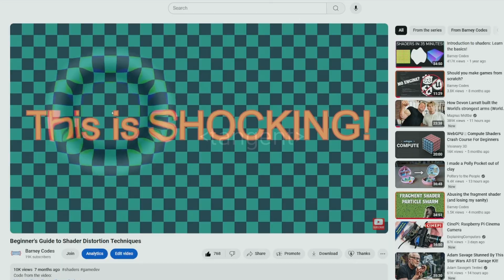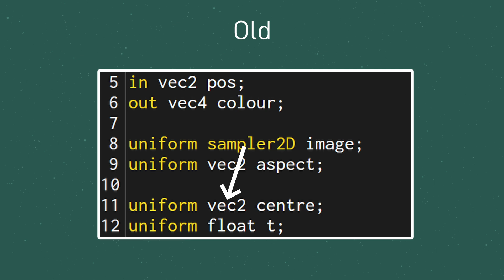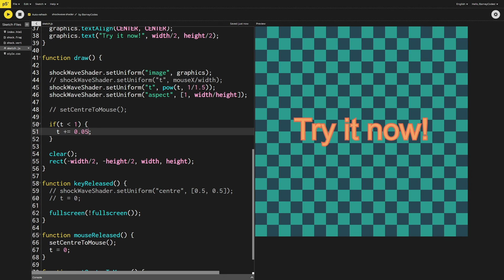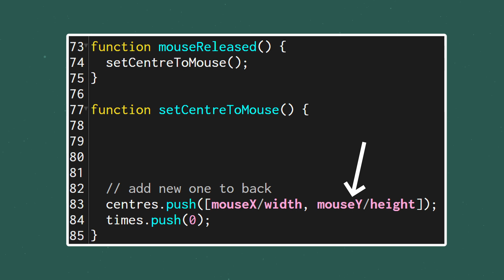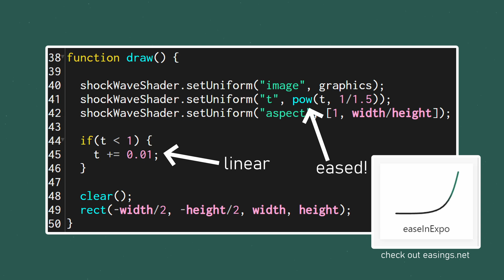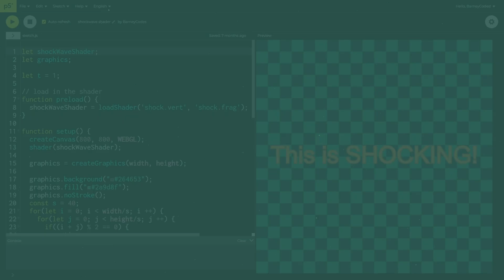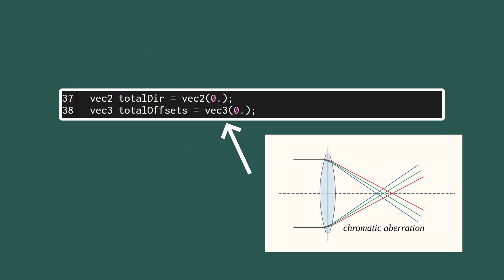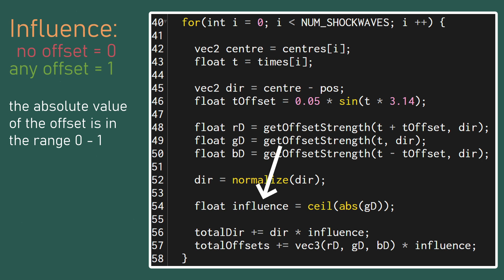Fixing the SHOCKWAVE shader! (Multiple shockwaves at once)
Chapters:
0:00 The problem
0:53 Recap of the shockwave effect
1:28 New Uniforms
2:07 Updating the JavaScript
5:39 Updating the fragment shader
7:10 Fixing the fragment shader

In my last tutorial we made an awesome shockwave effect, but as @nerdmeledy5231 pointed out, it could only handle a single shockwave at a time. They asked how it could be made to handle multiple shockwaves, which is exactly what we do in this video!